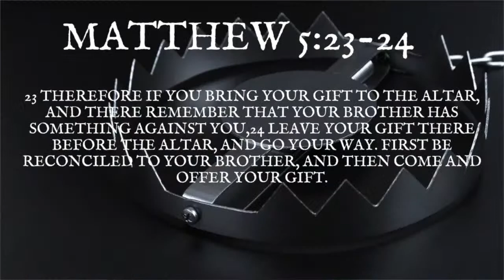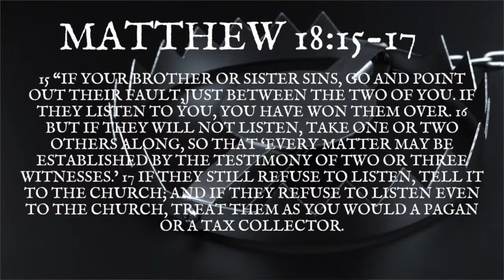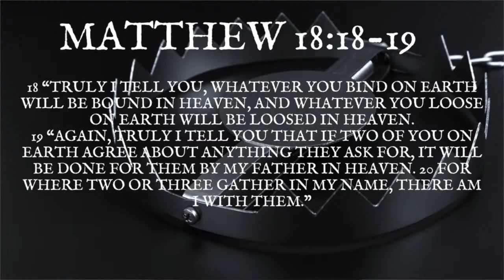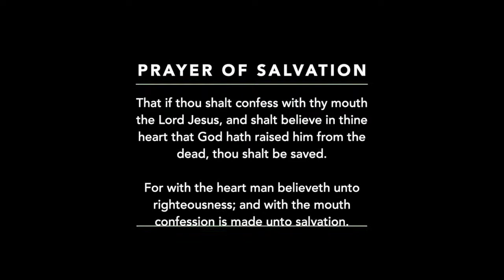Journey Toward Reconciliation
Triggers & Traps Series